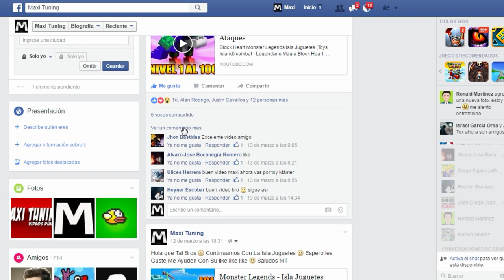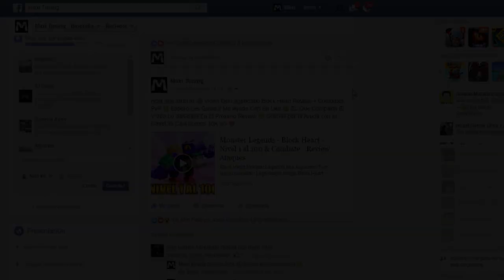Monster Legends - Sham-Rokku - Nivel 1 al 90 & Combate - Review Ataques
shamrokku Monster Legends combat - Epico Metal Sham-Rokku - Nivel 1 al 90 & Combate PVP - Review Sham-Rokku Isla juguetes toys Island 10k Suscriptores

Saludos :D

●Virtual Riot & Panda Eyes - Superheroes (Dubstep Mashup)
●TheFatRat - Unity